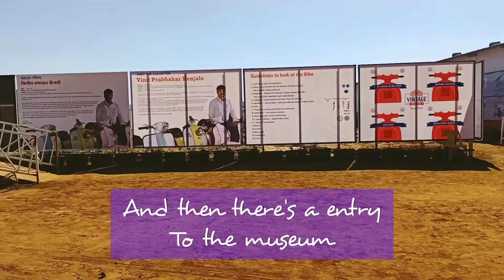Asia's First Vintage moped museum in Mahabaleshwar | What to see in Mahabaleshwar | Elsie's Bakery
Hello Everyone,

When I planned for this trip, I researched about what else can be done apart from doing the regular touristy stuff. And all I could see was some points, market and strawberry farms.
But dhundne se toh Bhagwan bhi mil jate hai and we found an amazing extremely unique place to visit which was Vintage Miles. The property is still under development and lot of things are in process, but we loved visiting it in the initial phase.

Not going to write much, hop directly to the video and watch it.

Richie's commented that this was his best birthday ever and he has figured this out that he loves mountains more than beaches now.

This was our experience, what attracts you more, let me know in the comments and if you like this video then please do like, share, comment and subscribe to my channel.

Love,
Shirin